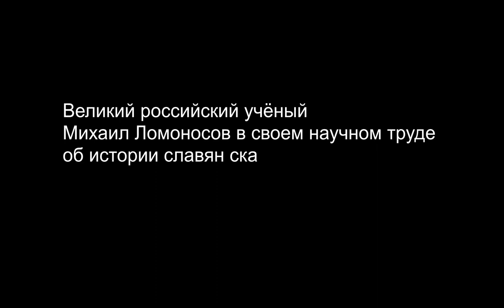Эх, Одесса жемчужина у моря. shuraboroda55 борода55 #55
ShuraBoroda55 С УВАЖЕНИЕМ!!!

ОНИ ВСЕ БЫЛИ ОДЕССИТЫ !

"Милиция имена и причины смерти до сих пор не подтверждает, ссылаясь на тайну следствия, однако заявляет, что личности большинства погибших действительно установлены, нескольких придется опознавать с помощью анализа ДНК", - отмечает издание.

При этом в списке отсутствуют имена еще четырех человек – всего во время пожара погибли 46 человек. Также при публикации издание указало и причины смерти большинства погибших.

Список по состоянию на 9 мая выглядит следующим образом:
1. Бирюков Андрей Васильевич, 1978 года рождения — огнестрел.
2. Жульков Александр Юрьевич, огнестрел.
3. Яворский Николай Анатольевич, огнестрел.
4. Петров Геннадий Игоревич, 1985 года рождения — огнестрел.
5. Бражевский Андрей Геннадьевич, 1987 года рождения — падение.
6. Папура Вадим Вадимович, 1996 года рождения — падение.
7. Заяц Игорь Леонидович, 1968 года рождения — падение.
8. Кущ Руслан Олегович, 1984 года рождения — падение.
9. Вареникина Анна Анатольевна, 1955 года рождения — отравление.
10. Калин Анатолий Андреевич, 1976 года рождения — отравление.
11. Никитенко Максим Алексеевич, 1982 года рождения — падение.
12. Острожнюк Игорь Евгеньевич, 1964 года рождения — падение.
13. Буллах Виктор Далхакович, 1956 года рождения — падение.
14. Иванов Игорь Владимирович, 1986 года рождения — огнестрел.
15. Маркин Вячеслав Владимирович, 1969 года рождения — падение.
16. Негатуров Вадим Витальевич, 1959 года рождения — ожоги.
17. Гнатенко Евгений Николаевич, 1952 года рождения — отравление газом.
18. Полулях Алла Анатольевна, 1962 года рождения — отравление газом.
19. Яковенко Ирина Владимировна, 1959 года рождения — отравление газом.
20. Кушнарёв Геннадий Александрович, 1975 года рождения — отравление газом.
21. Мишин Сергей Сергеевич, 1985 года рождения — отравление газом.
22. Пикалова Светлана Валерьевна, 1981 года рождения — отравление газом.
23. Коврига Николай Сергеевич, 1984 года рождения — отравление газом.
24. Садовничий Александр Кузьмич, 1954 года рождения — отравление газом.
25. Бригар Владимир Анатольевич, 1984 года рождения — отравление газом.
26. Никитюк Дмитрий Игоревич, 1974 года рождения — отравление газом.
27. Митчик Евгений Васильевич, 1983 года рождения — отравление газом.
28. Степанов Виктор Васильевич, 1948 года рождения — отравление газом.
29. Костюхин Сергей Николаевич, 1967 года рождения — отравление газом.
30. Новицкий Владимир Михайлович, 1944 года рождения — отравление газом.
31. Полевой Виктор Павлович, 1966 года рождения — отравление газом.
32. Бежаницкая Кристина Александровна, 1992 года рождения — отравление газом.
33. Ломакина Нина Ивановна, 1953 года рождения — отравление газом.
34. Кононов Александр Владиславович, 1959 года рождения — отравление газом.
35. Гнатенко Андрей Николаевич, 1989 года рождения — отравление газом.
36. Балабан Алексей Семёнович, 1982 года рождения — отравление газом.
37. Гибалюк Христина, 1992 года рождения
38. Лукас Игорь, 1993 года рождения
39. Алекса Кристина, 20 лет
40. Милев Иван, 1980 года рождения
41. Щербинин Михаил Иванович, 1956 года рождения
42. Колпаков Алексей, 56 лет

2 мая 2014г. в центре города произошли столкновения между футбольными фанатами и сторонниками единой Украины с одной стороны и пророссийскими активистами с другой стороны. Массовая драка сопровождалась стрельбой и гибелью людей. Захватившие инициативу сторонники киевских властей рассеяли оппонентов, а затем двинулись к Дому профсоюзов на Куликовом поле, где находился палаточный лагерь Антимайдана.